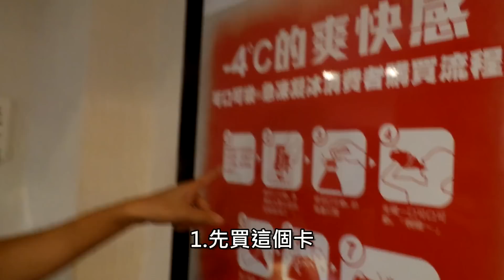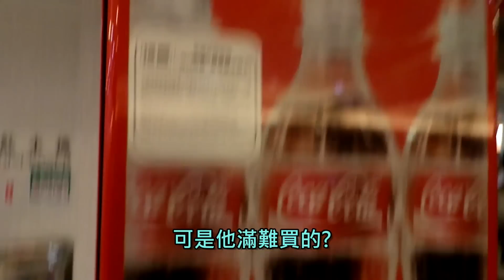【小玉】驚見!?瞬間結凍的神奇可樂機!?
想想..可樂結冰,好像也不能幹嗎啊(´･_･`)